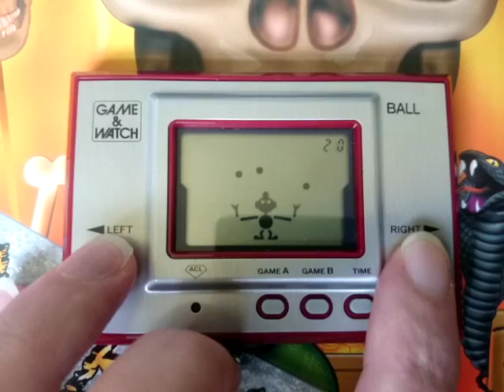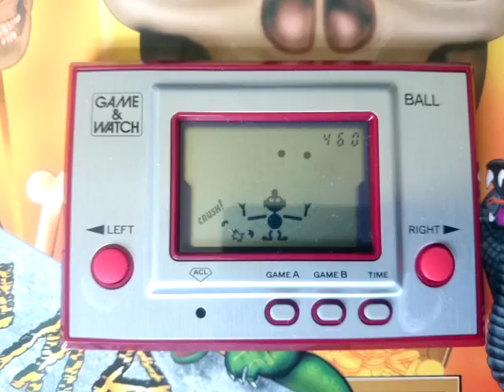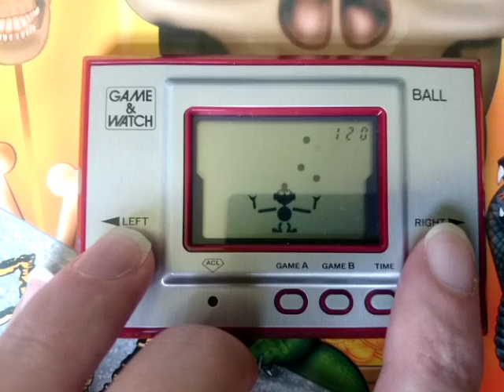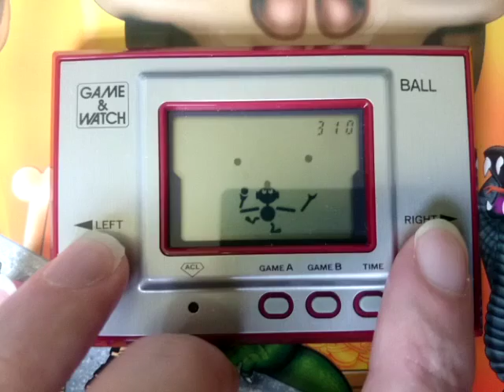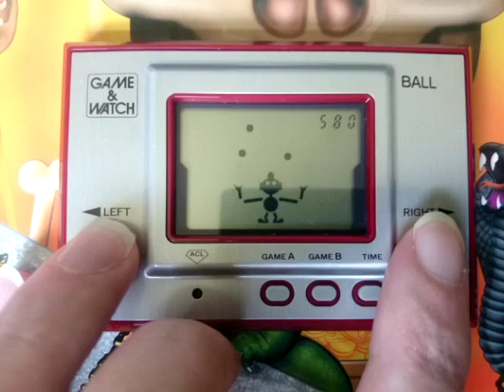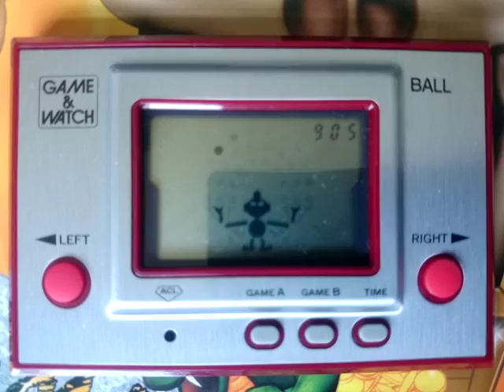Nintendo Game & Watch Ball Reissue Electronic Handheld Game B Gameplay 05.06.16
Nintendo Game & Watch Ball Reissue Electronic Handheld Game B Gameplay. This is the reissue of the original 1980 Ball Game & Watch made by Nintendo. It was the first in the Game & Watch series, which went on until 1991. I bought this reissue online a few years ago. This reissue of Ball is from 2011, and was only available with points from Club Nintendo as far as I know. I have the original Mario Bros., Blackjack, and Zelda also. 05.06.16